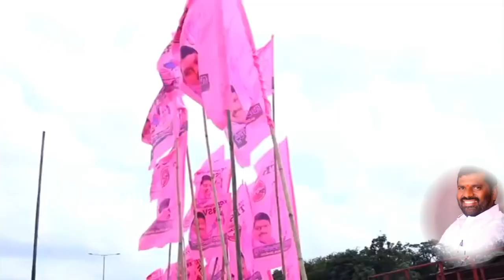Gudem Mahipal Reddy Song || Gs Music || Gaddam Santhosh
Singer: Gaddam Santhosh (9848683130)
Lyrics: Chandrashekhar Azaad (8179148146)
Special thanks to Harish Reddy